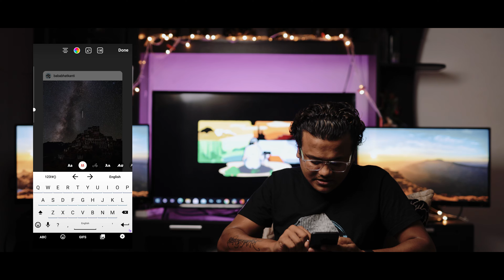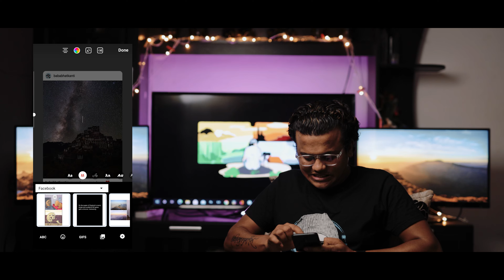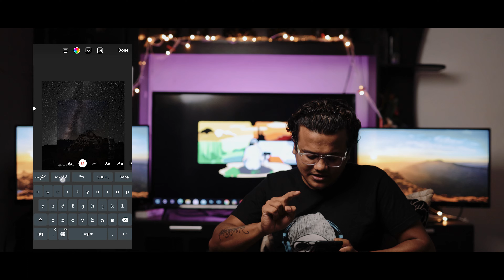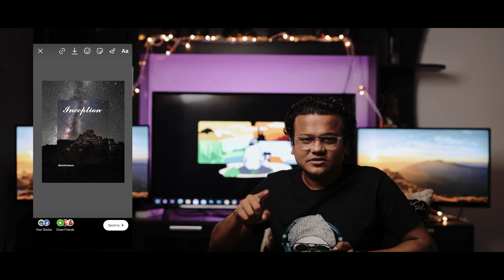Instagram Story - Tips & Tricks ते सुद्धा मराठी मधून | 4K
Recorded & Edited on Nvidia GTX 1650 ______________________________________________________

बस एव्हढंच !